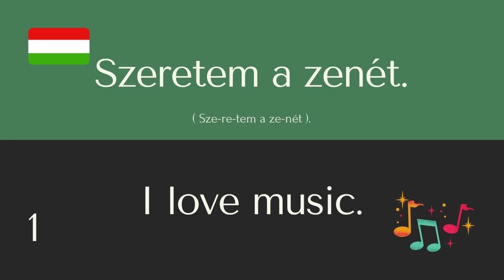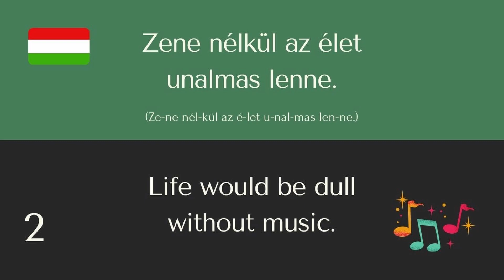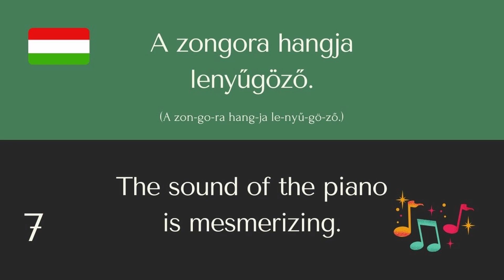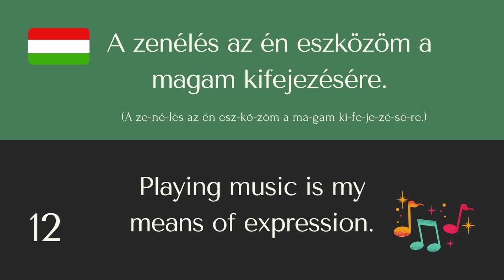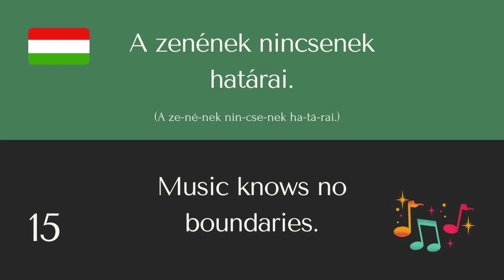Learn Basic Hungarian Phrases | Music | Hungarian Practice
Learning a new language takes time and effort. Be patient with yourself and celebrate your progress along the way. Don't be afraid to make mistakes – they're a natural part of the learning process. Enjoy the journey of discovering a new language and culture!